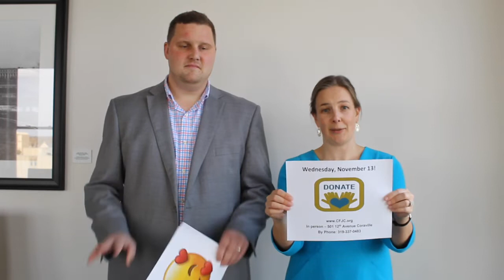4 Easy Steps to Great Give Day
Board members Charlie Nusser and Anna Moyers Stone explain how easy it is to make your gift to your favorite Johnson County nonprofits on Great Give Day - November 13, 2019